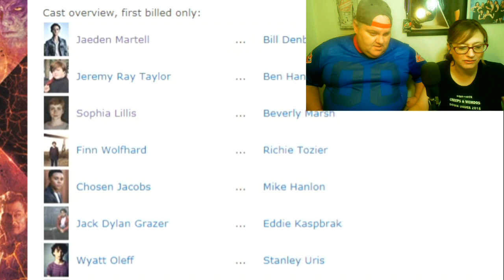IT CHAPTER TWO | Teaser/Trailer Reaction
IT CHAPTER TWO ItChapterTwo ItChapter2 - Reaction & Spoiler Chat. Pennywise is back and as terrifying as ever in first trailer for IT: Chapter II. Don't worry. No spoilers beyond what is shown in the new trailer! Follow us and bug us on twitter

IT CHAPTER TWO only in theaters September 6, 2019
Beverly Marsh (Jessica Chastian) visits her childhood home. She is invited in for tea by an elderly woman. What we see in the background is a bit comical and unnerving at the same time. It appears to be a naked person. Fans can probably look forward to seeing a naked old lady chase Beverly out of the creepy house. We see the kids from the part one reunited and all grown up. They basically look like the Avengers. his trailer was good. But it is definitely not as epic as the teaser trailer for the first movie.

Oscar nominee Jessica Chastain (“Zero Dark Thirty,” “Mama”) stars as Beverly, James McAvoy (“Split,” upcoming “Glass”) as Bill, Bill Hader (HBO’s “Barry,” “The Skeleton Twins”) as Richie, Isaiah Mustafa (TV’s “Shadowhunters: The Mortal Instruments”) as Mike, Jay Ryan (TV’s “Mary Kills People”) as Ben, James Ransone (HBO’s “The Wire”) as Eddie, and Andy Bean (“Allegiant,” Starz’ “Power”) as Stanley. Reprising their roles as the original members of the Losers Club are Jaeden Martell as Bill, Wyatt Oleff as Stanley, Jack Dylan Grazer as Eddie, Finn Wolfhard as Richie, Sophia Lillis as Beverly, Chosen Jacobs as Mike, and Jeremy Ray Taylor as Ben. Bill Skarsgård returns in the seminal role of Pennywise.

Muschietti directed the film from a screenplay by Gary Dauberman (“IT,” “Annabelle: Creation”) based on the novel IT by Stephen King. Barbara Muschietti, Dan Lin and Roy Lee produced the film, with Marty Ewing, Seth Grahame-Smith and David Katzenberg serving as the executive producers.

The behind-the-scenes creative team included director of photography Checco Varese (“The 33”), Oscar-winning production designer Paul Denham Austerberry (“The Shape of Water”), editor Jason Ballantine (“IT,” “Mad Max: Fury Road”), and Oscar-nominated costume designer Luis Sequeira (“The Shape of Water,” “Mama”). The music is by Benjamin Wallfisch (“Shazam!,” “Blade Runner 2049,” “IT”).

New Line Cinema presents, a Vertigo Entertainment/Rideback Production, an Andy Muschietti film, “It Chapter Two.” The film is slated for release in theaters and IMAX on September 6, 2019 and will be distributed worldwide by Warner Bros. Pictures.